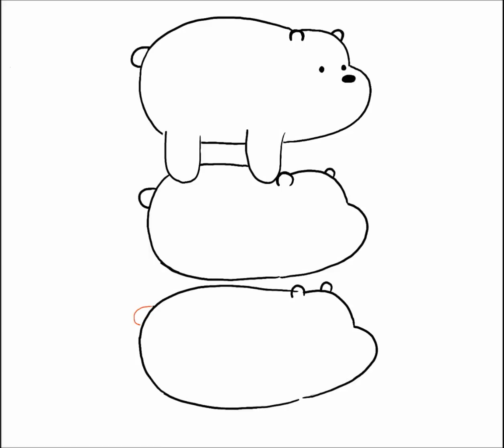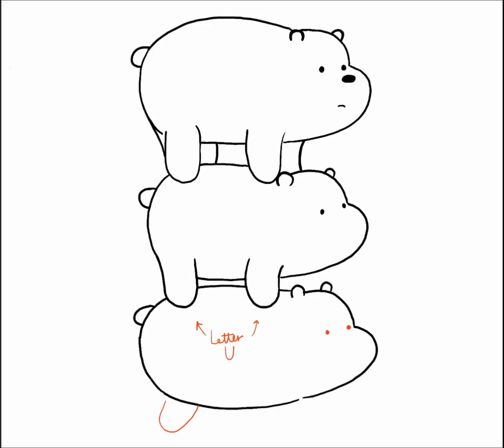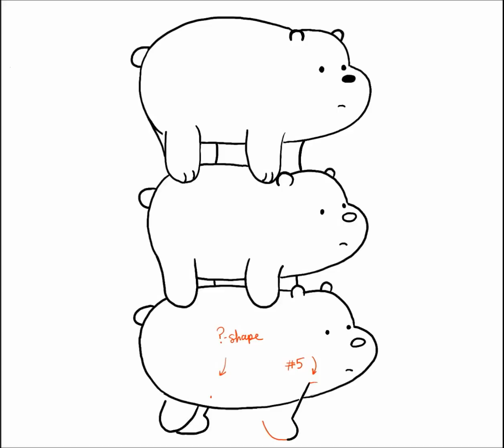How to Draw We Bare Bears - Draw Grizzly, Panda and Ice Bear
This drawing tutorial will teach you how to draw Grizzly, Panda and Ice Bear from We Bare Bears Doing A Bear Stack.